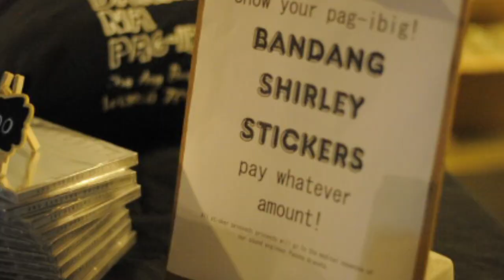Ang Bandang Shirley - May Darating Na Pag-ibig: Cebu Tour - Day 1 @ A SPACE Cebu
Highlights from Day 1 of Ang Bandang Shirley's "May Darating Na Pag-ibig" Cebu Tour at A SPACE Cebu!
Featuring Ang Bandang Shirley, Sunday Sunday, Snubear, and Hey! It's Your Birthday.

Presented by Bomba Live, Wide Eyed Records Manila, and AirAsia
Made possible by BIG Hotel, International Pharmaceuticals Inc., Borvo Kombucha, Gospel House Music Services, Digital Walker, AEE, and Insta360.

Video by Trena Guerrero and Sai Peral
Editing by Trena Guerrero
Produced by Bomba Press